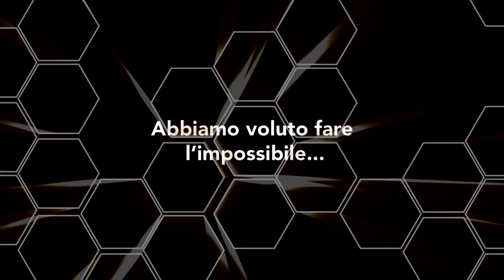CC28 DeNova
Carbon Core 2.8
Arch. Luca De Nova
TreP - TrePiù
Mediatecturestudio